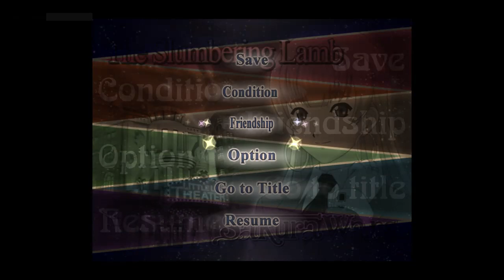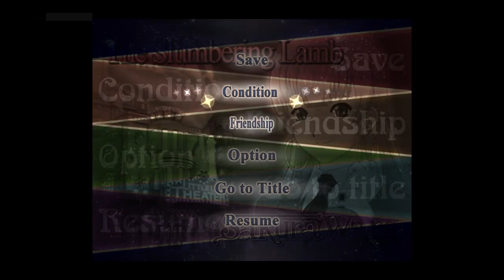We're In The Home Stretch! Only two more chapters left! - Sakura Wars: So Long, My Love